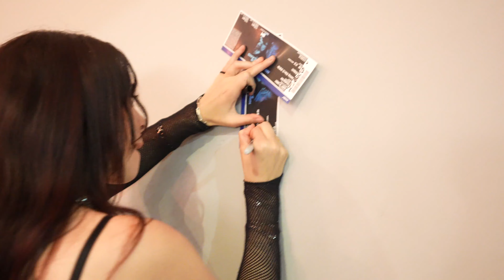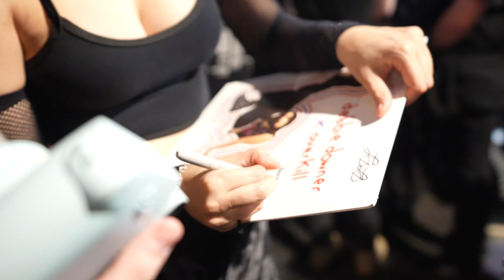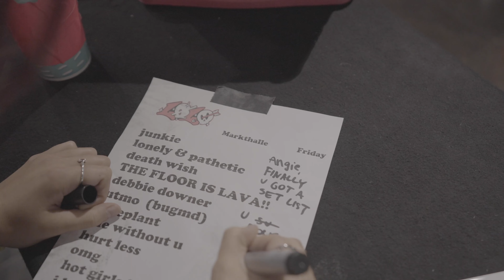on tour with Against The Current: part 2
Prob the funniest vlog yet tbh: Cologne, Prague, Warsaw, Berlin & Hamburg on the Nightmares & Daydreams tour!!